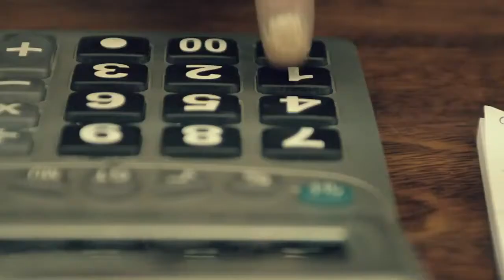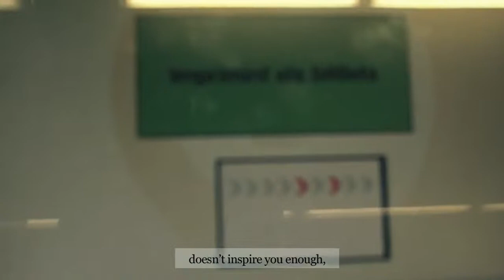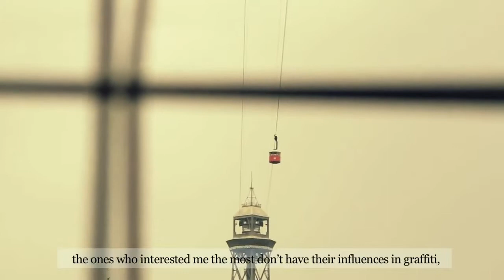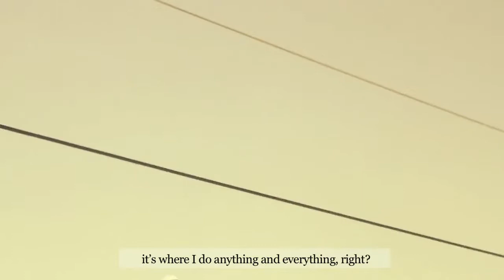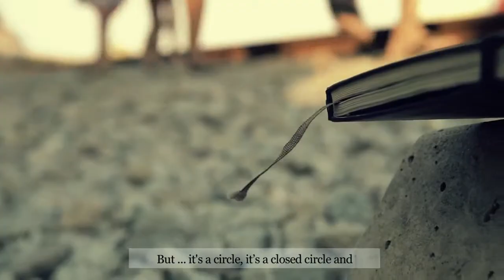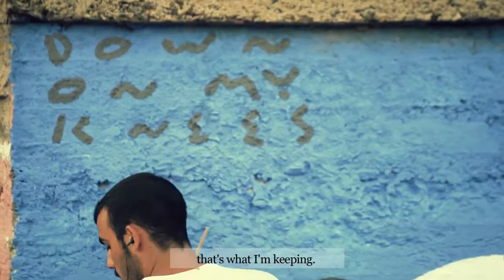ilov.tv / Mankey - Learn to unlearn (2)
Desde la humildad creativa de un niño, nace este fabricante de sus propias ideas que en este viaje audiovisual nos aleja del estereotipo del arte callejero convencional y nos acerca al arte... en la calle.
From the humble creativity of a child, borns this creator of his own ideas. In this visual journey takes us away from the conventional stereotypes of street art and brings us art... on the street.

Permissions beyond the scope of this license may be available at several-studio.com